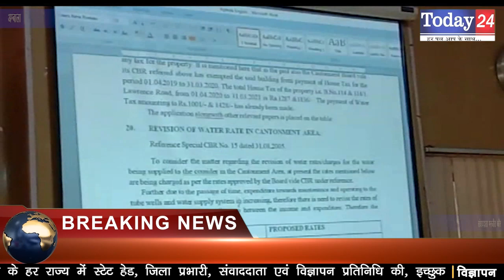दो महीने बाद हुई कैंटोनमेंट बोर्ड की अहम मीटिंग | Today24